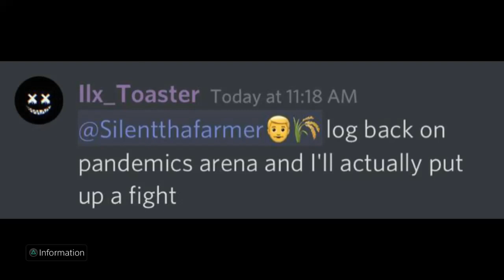Clowning On Scrubs Conan Exiles